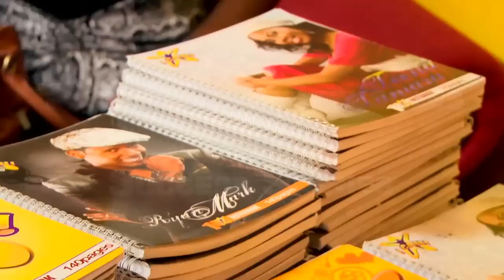The Innovators Season 2 - Promo 1